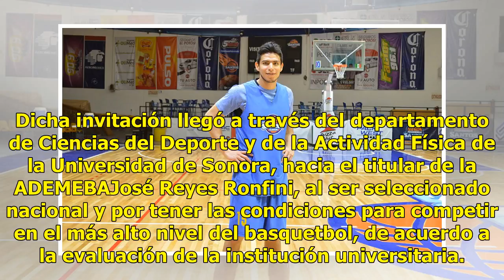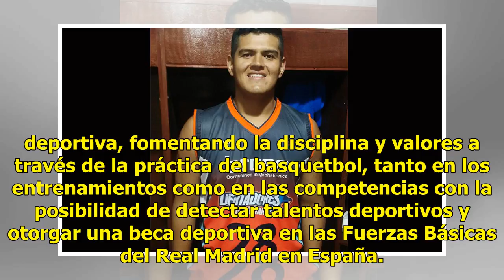Basquetbolista potosino acudirá a campamento de selección Gustavo Ayón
Plano Deportivo | 23 Julio 2018 | 19:44 El basquetbolista potosino David Duque fue invitado a participar en el Campamento Internacional de detección de talentos Real Madrid – Gustavo Ayón 2018 mismo que se realizará los días 6 y 7 de agosto en las instalaciones del gimnasio UNISON en la Ciudad de He...